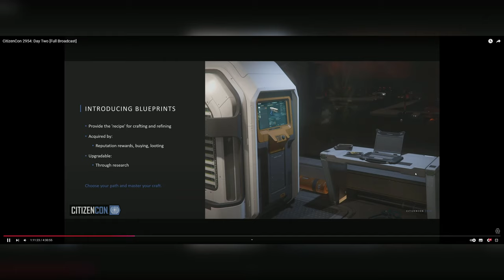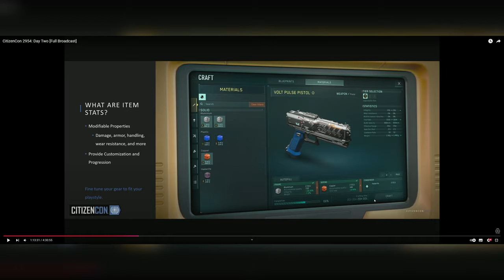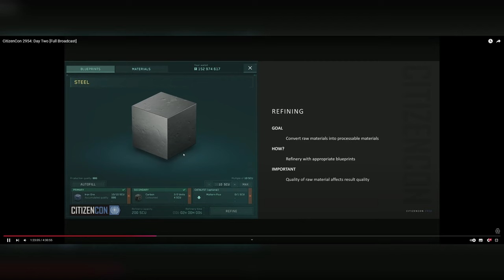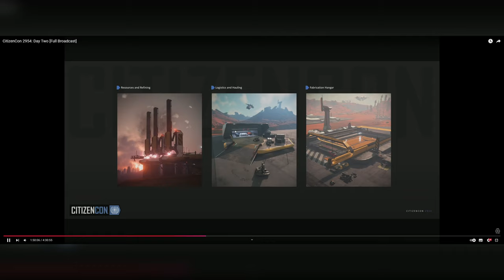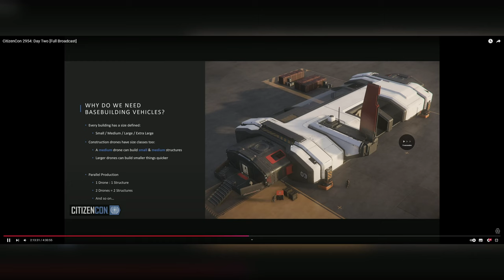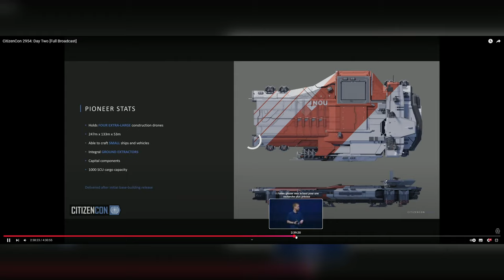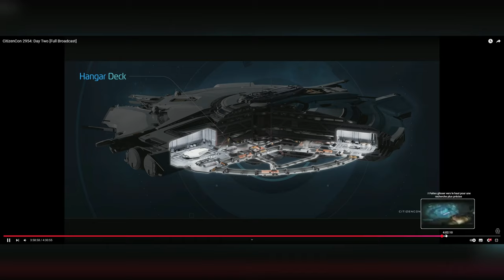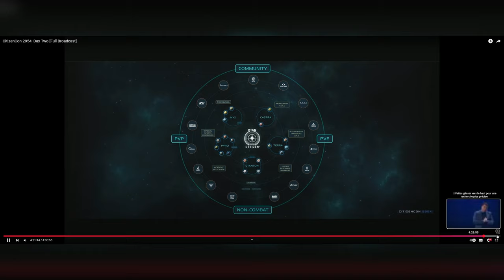Débrief Jour 2 CitizenCon 2954 : Bases Planétaires et Spatiales ! 🌍🏗️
Description :
C'est parti pour le débrief du Jour 2 de la CitizenCon 2954 ! 🚀 Aujourd'hui, on plonge dans les annonces sur l'art de Star Citizen, la construction de bases planétaires et spatiales 🛠️. Quelles seront les possibilités pour les joueurs dans l’univers ? On discute ensemble des nouveautés et des futurs développements à venir ! Rejoignez-nous pour un échange passionné ! 🌌

Chapitre De La Vidéos :

0:00 Intro
0:10 Début De Videos
07:00 Craft
14:30 Tier Des Arme
16:00 Comment Passer Un Tier
21:40 Raffinage
33:00 Base Building
01:07:00 Pioneer  Nouveaux Vaisseaux
01:16:24 Barge + Base Spatial
01:28:55 Direction 1.0